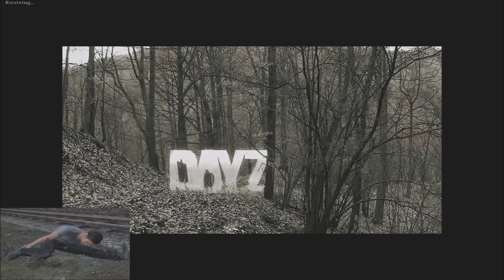Having Fun on dayz:Sa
So myself and Adam was playing dayz when we ran into a guy called ronnie he just started playing the game and well we thought we would help him get a few kills
NOTE:
I was sick when this video was recorded and i'm sorry for the coughing at the beginning.